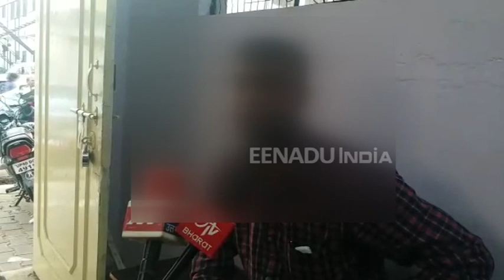सरकारी नौकरी लगी तो युवक ने किया शादी से इनकार, प्रेमिका ने जमकर किया हंगामा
आगरा: शमशाबाद विकासखंड में तैनात ग्राम विकास अधिकारी का एक युवती से प्रेम प्रसंग का मामला सामने आया है. युवती ने ग्राम विकास अधिकारी पर शादी से मुंह मोड़ने का आरोप लगाया है. वहीं ग्राम विकास अधिकारी का कहना है कि यह युवती उसकी रिश्तेदार है और दोनों के बीच शादी जैसी कोई बात नहीं थी.